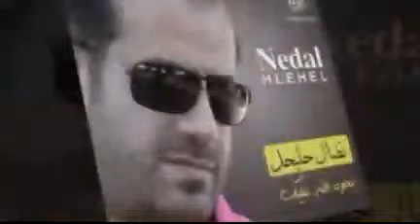نضال حليحل - يا دلّي ويا دلّي بعدك عمّ تتحلّي